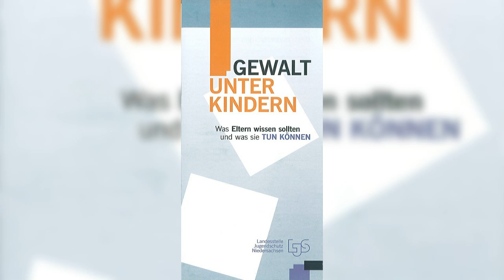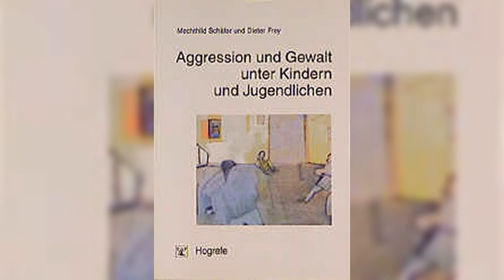auf spielplätzen boltenhagen und kinder von anderen Gegenden tarnewitz gruppenzwang und schlaege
mobbing